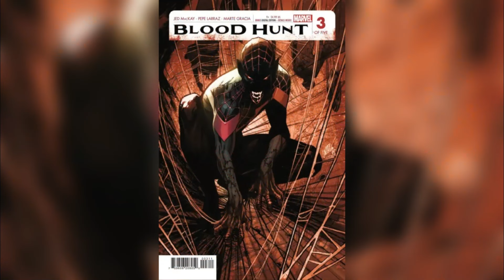Most Anticipated Comics of the Week 6-12-24 || Geiger, Green Lantern, Blood Hunt, Gotham by Gaslight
Most Anticipated Comics of the Week 6-12-24 - What are you anticipating?

0:00 Intro
2:14 Batman: Gotham by Gaslight: The Kryptonian Age 1
3:57 Green Lantern 12
6:23 Blood Hunt 3
7:56 Ultimate X-Men 4
10:56 TMNT/Usagi Yojimbo: Saturday Morning Adventures 1
14:00 Ain’t No Grave 2
15:29 Geiger 3
18:16 Outro